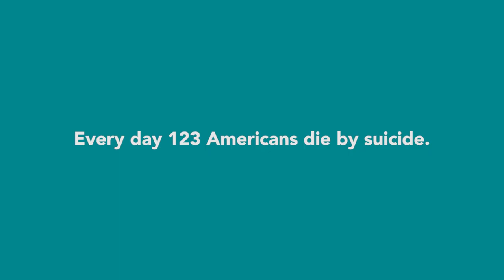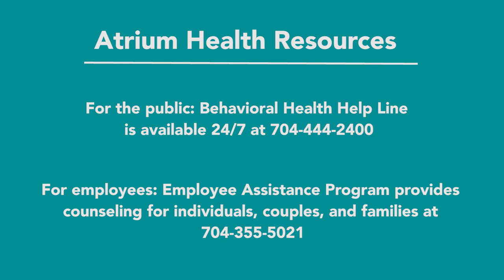Suicide Awareness and Prevention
Most people who consider suicide don’t really want to die. Oftentimes, they’re in a dark place and don’t see any other way out.  But there is hope.

Atrium Health’s behavioral health experts discuss how to break the stigma surrounding suicide and share resources available to those who may need help.

If you or someone you love is thinking about suicide, reach out for help.

Call 988 for the National Suicide and Crisis Lifeline.